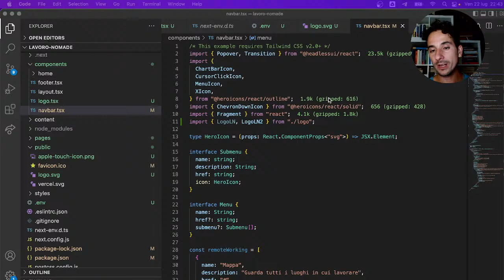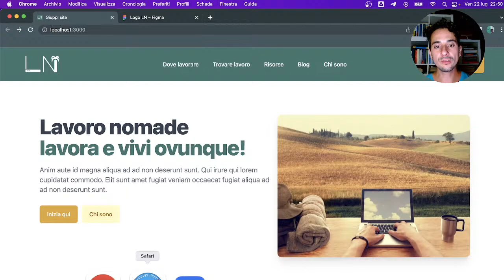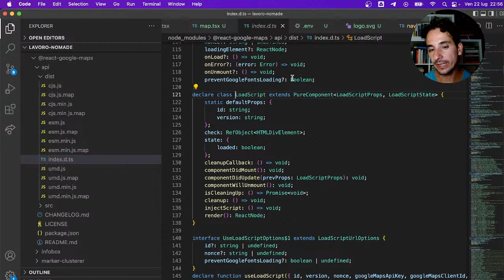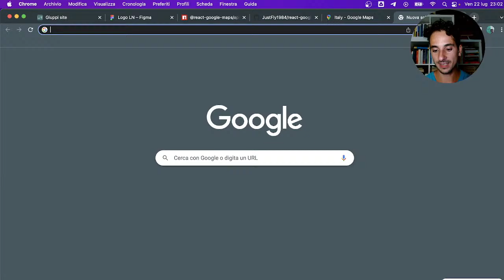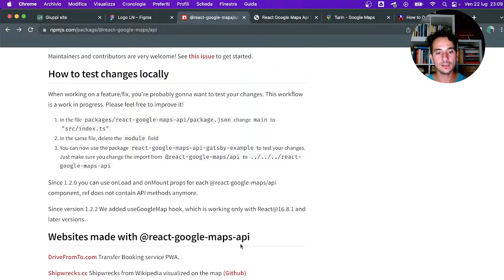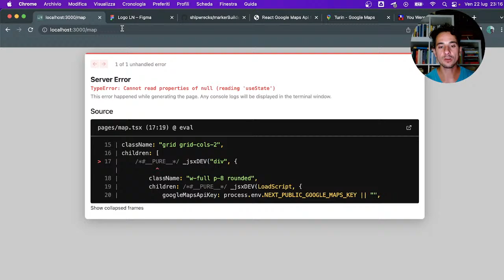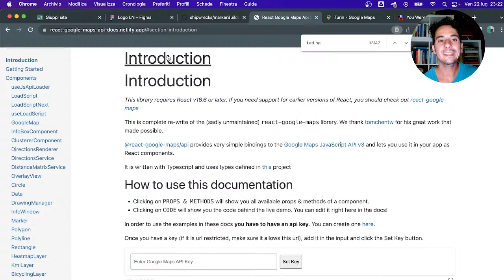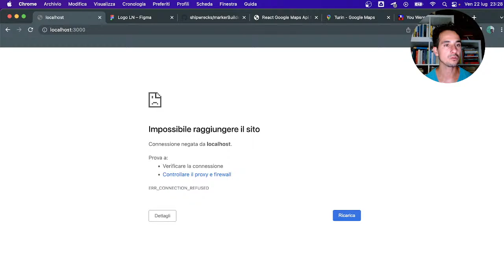Creo il sito per NOMADI DIGITALI - ep. 10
Decima live per costruire il mio sito web da zero.
Signori, ecco il logo! E finalmente giochiamo con la mappa.

Il sito verrà realizzato (credo) usando:
- Javascript
- Nextjs
- React
- Markdown (MDX)
- Tailwind

La mia attrezzatura:
Videocamera seria
Action cam
Microfono vlog
Microfono casa